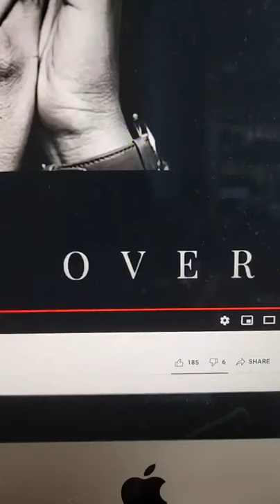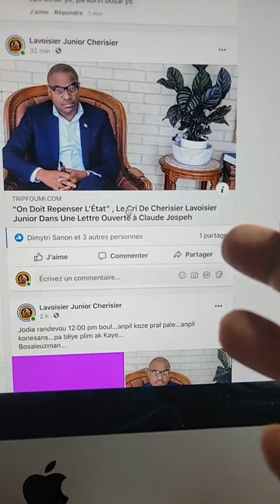Eske Vaksen an se MAK BET la